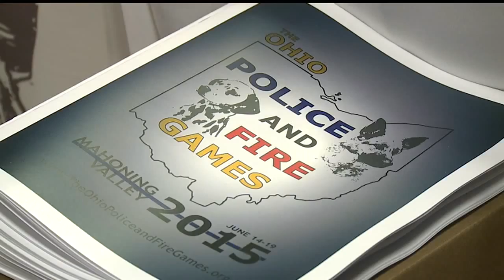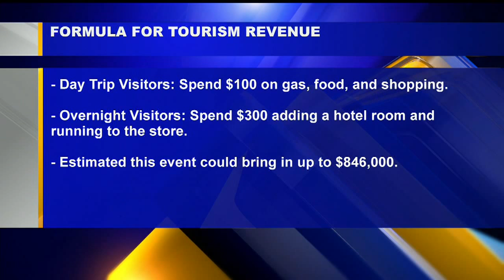Police games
Derrick Lewis has those details.